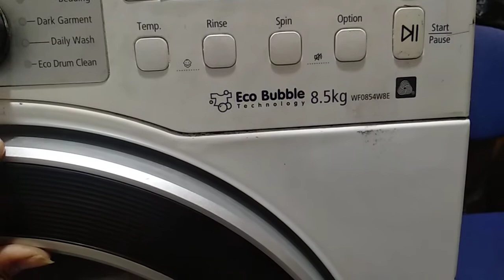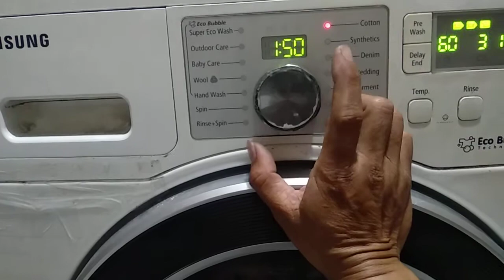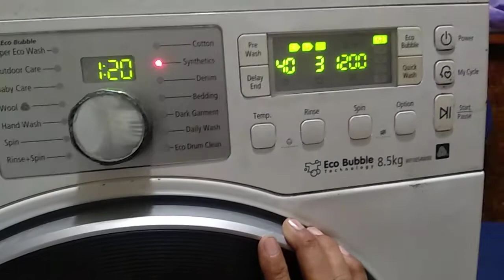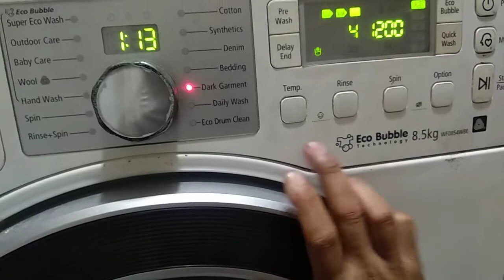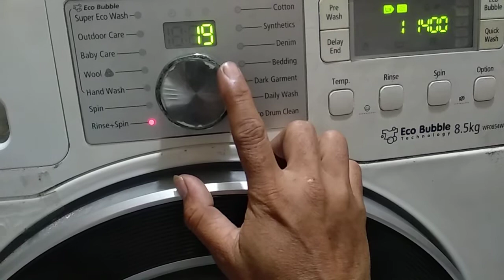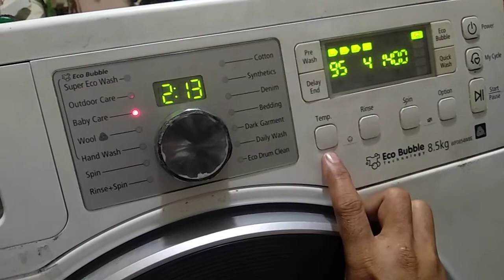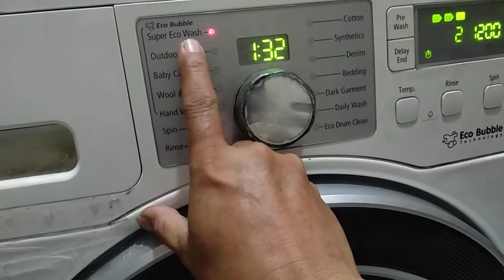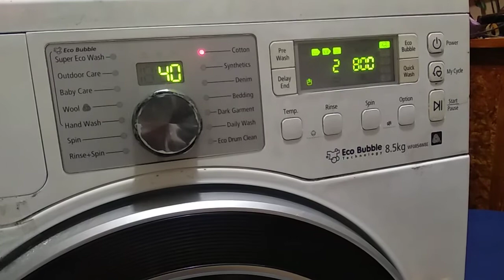Tutorial singkat! Cara termudah menggunakan mesin cuci samsung